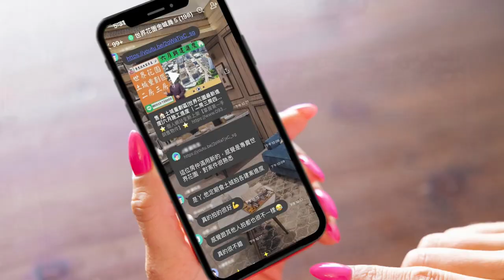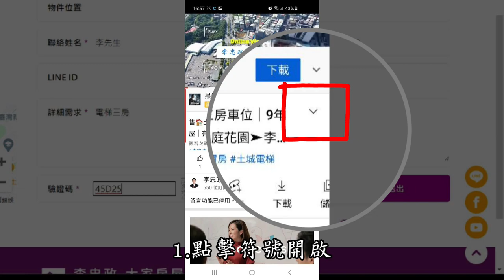售🏠台北信義區│台北101上林苑獨棟別墅│上林苑高度隱私名人居住│上林苑發揮裝潢巧思☎ ⭐李忠政大家房屋⭐土城金城武李忠政，您的置產夥伴，委託銷售專業有保障！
🎈地址 ：台北市信義區青雲街
🎈類型 ：透天別墅
🎈總價 ：8800 萬
🎈坪數 ： 102.9 坪
🎈格局 ：3房2廳6衛1室
                (含加蓋4衛1室)
🎈屋齡 ：38 年
🎈樓層 ：B1 - 03 樓｜03樓
🔍Youtube與FaceBook搜尋：李忠政大家房屋
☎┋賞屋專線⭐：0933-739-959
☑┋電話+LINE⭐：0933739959